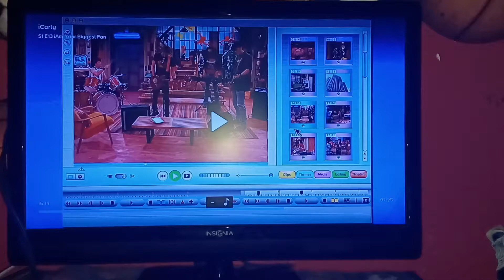icarly Spencer still drums like puke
once again I DON'T OWN ICARLY viacom please don't take my videos down by the way I will start uploading videos of drum covers soon ok? ok and by the way the reason that dot is on the TV screen is because it's dark in my room and I had to turn the flash on